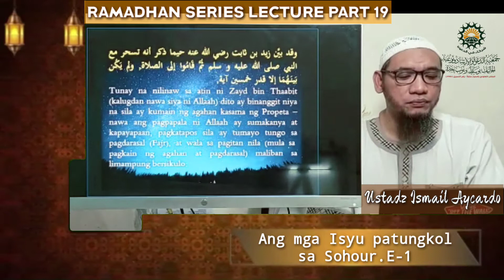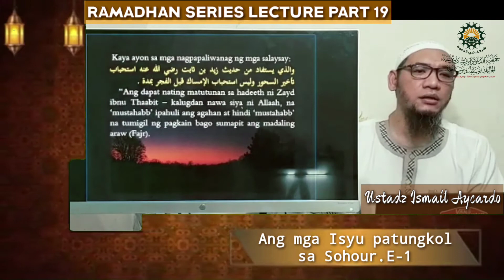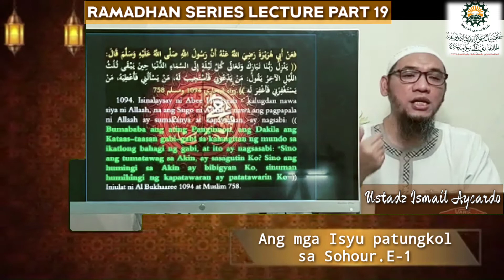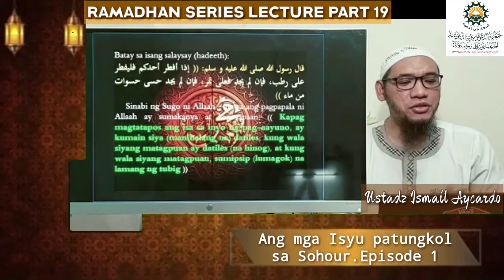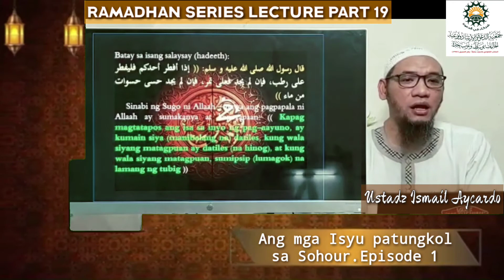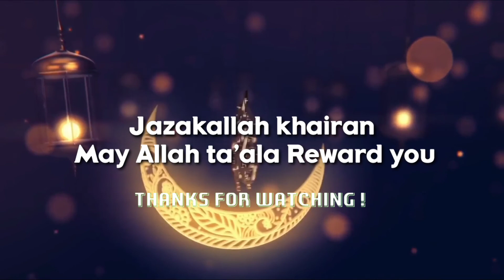KAHIGITAN NG RAMADHAN Part 19 | Ang mga Isyu patungkol sa Sohour.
Kahigitan ng Ramadaan
Ang mga Isyu patungkol sa Sohour.